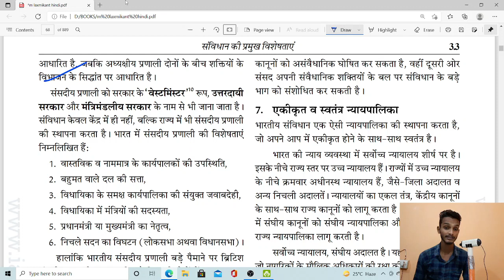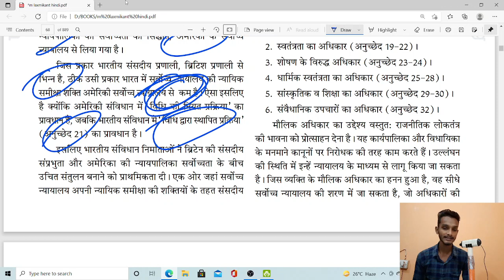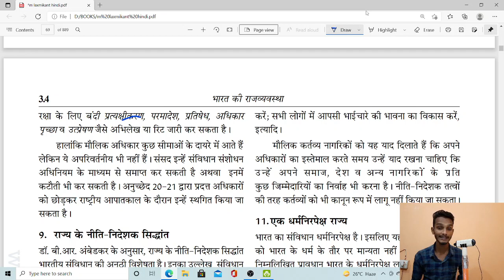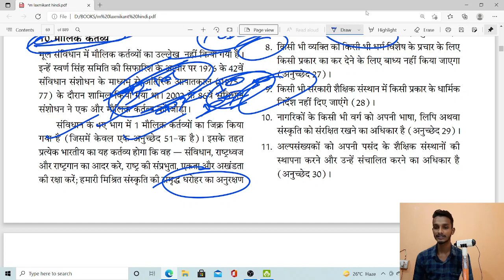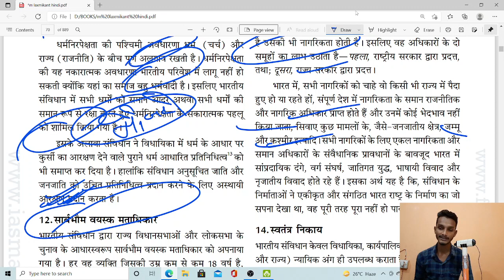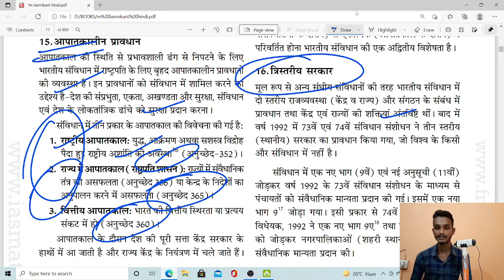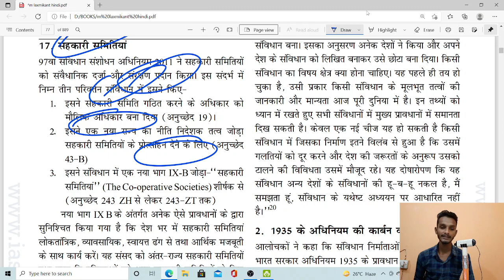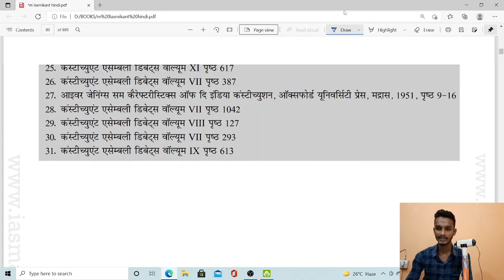LECTURE-04_COMPLETE INDIAN POLITY IN 100 HOURS_M LAXMIKANT SUMMARY_BY-PRADEEP SHARMA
COMPLETE INDIAN POLITY IN 100 HOURS_M LAXMIKANT SUMMARY_BY-PRADEEP SHARMA